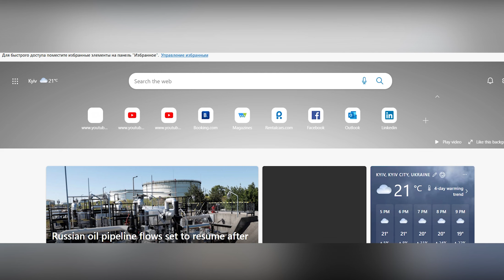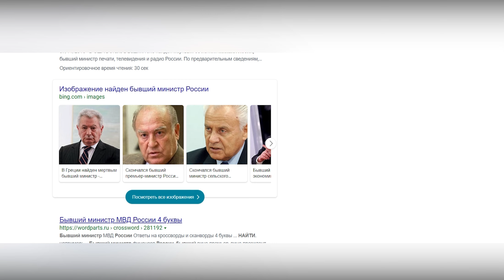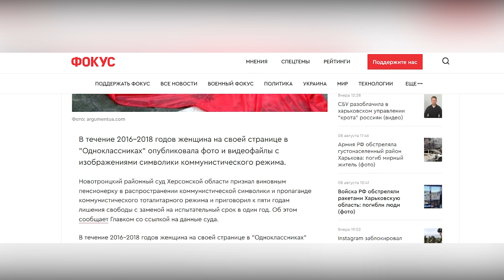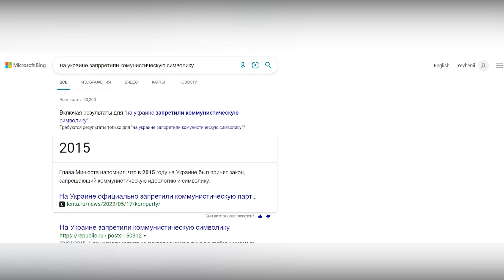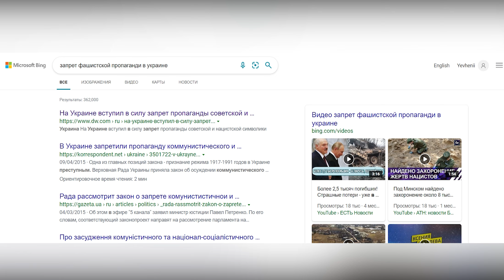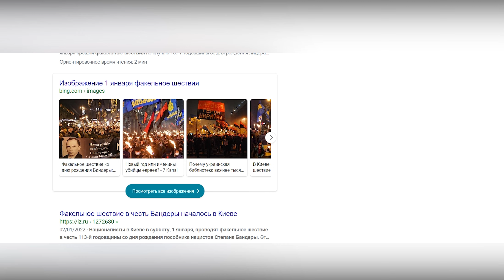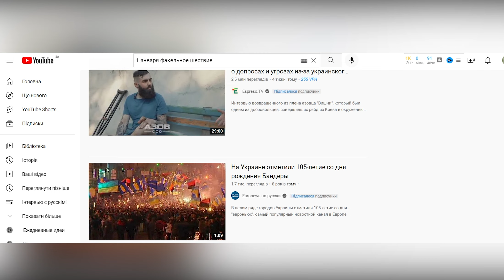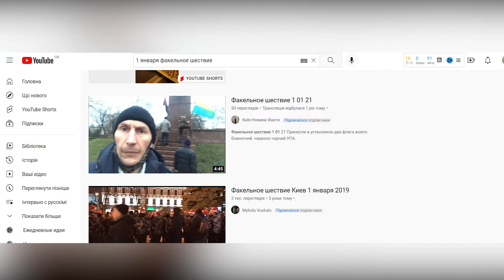Самознищення росіянця в чат рулетці. Факельна хода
Рогозін зигує
youtu.be/K7FUpOyEdHw
Чат-рулетка, пожежа в Одесі та ін.
youtu.be/YUVTA1woqwQ
Диверсії в Донбасі
youtu.be/LytUYTB9HSY
Говорит ангел смерти: Алексей Мильчаков, ДШРГ «Русич»

Росіянець з Харкова розповідає всю правду про демократію і "свободу слова" в Україні, та факельну ходу нацистів кожного року першого січня. Проте в кінці розуміє, що знищив цима "аргументами" сам себе.

Підтримати мене і мій контент:
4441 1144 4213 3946 моно

Де ще мене можна знайти?